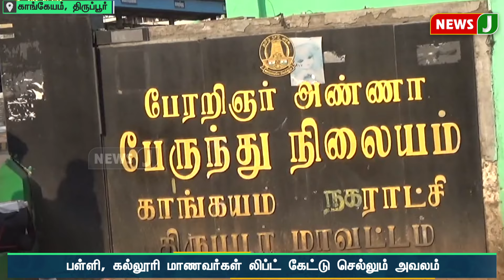அரசு பேருந்து வராமல் தவித்த மாணவர்கள்.. லிப்ட் கேட்டு செல்லும் அவலம்..